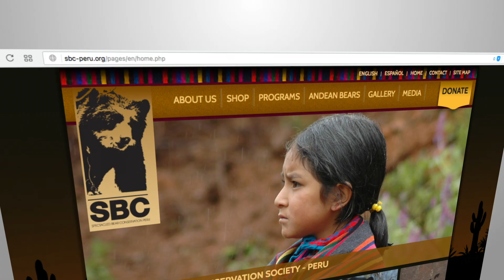El oso de anteojos | Tu Planeta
Robyn Appleton es una ecologista que ha dedicado su vida a salvar al Oso de Anteojos de Sudamérica. Ella se presentó en la convención anual de vida salvaje en California y allí nos contó cómo ha logrado movilizar al gobierno de varios países para proteger a este hermoso animal en peligro de extinción.